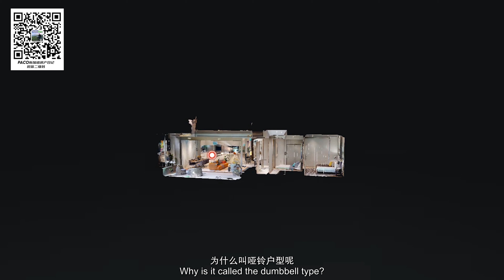Avenir 新加坡永久地契大平层公寓 | 靠近乌节路 | 学区房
-永久地契配上超过200平方米的大平层
-户型方正，三房四房有私人入户电梯，时下最流行的哑铃户型
- 地铁站，商场Great world city 就在家门口
- 新加坡本地著名小学立化小学就在家门口，妥妥的学区房
- 新加坡河畔，沿河骑车或慢跑，可到达克拉码头，滨海花园等适合骑车，溜娃，慢跑的著名景点
- 一站地铁距离到达新加坡最时尚的购物中心乌节路
- 再多一站距离，到达世界非物质文化遗产新加坡植物园
- 到达斯坦福国际学校，澳洲国际学校，东陵信托国际学校，Uwsea 国际学校等均在半小时生活圈范围内
- 376个单元，规模适中的小区，户型大多数南北朝向。
0:00 开场简介
0:44 楼盘地段
2:04 小区设施
3:06 户型布局
3:07 私人电梯三房大平层户型
5:37 四房带私人电梯大平层户型
6:52 周边楼盘价格对比
7:49 租金对比
8:42 综合打分
9:11 我的联系方式
▶聯系方式：
微信公众号：新加坡房产日记